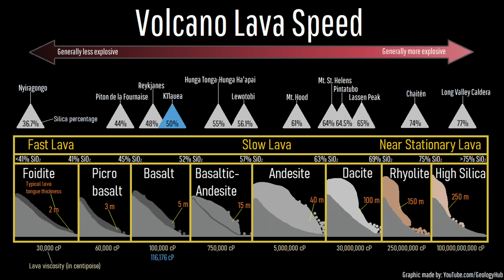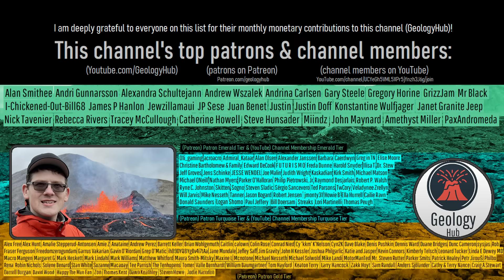Kilauea Volcano Eruption Update; New Eruption Begins, 442 Acres Covered by Lava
In Hawaii, the Kilauea volcano this morning produced a new volcanic eruption, rapidly covering 442 acres in a fresh layer of lava. Lava fountains reaching a height of 260 feet were generated, and this eruption which you are allowed to view from designated locations is still ongoing. So, how long might this eruption last, and might this eruption progress elsewhere? This video will answer both of these questions.

Thumbnail Photo Credit: Frame grab from a video by D. Downs, U.S. Geological Survey, Hawaiian Volcano Observatory, Public Domain,

Sources/Citations:
[3] Takeuchi, S. (2011), Preeruptive magma viscosity: An important measure of magma eruptibility, J. Geophys. Res.,
116, B10201, doi:10.1029/2011JB008243.
[4] Brenna A. Halverson, Alan Whittington; From flow to furnace: Low viscosity of three-phase lavas measured at Kīlauea 2018 eruption conditions. Geology 2024; doi

0:00 Kilauea Erupts
0:57 Eruption Location
2:29 Lava Composition
3:21 A Special Occurrence
3:32 Vog
3:57 Eruption Length